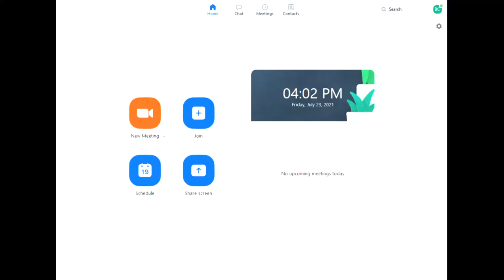Kids spot - 25 Jul 2021